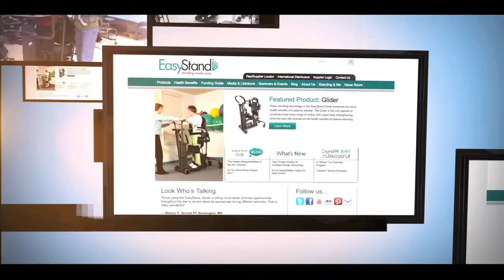SCI Short: Family & Friends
The importance of supportive family and friends after a spinal cord injury, as told by Joe Stone.